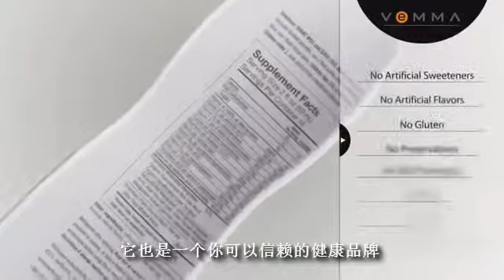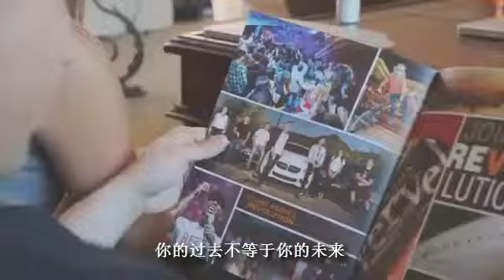#2 这就是维玛 简体字幕